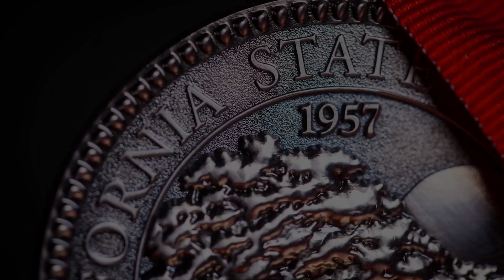Welcome back for Fall 2021 from President Sandeen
Welcome back, Cal State East Bay! President Cathy Sandeen shares how everyone is excited to see our campuses busy with activity. Our university community is committed to safety for our students, faculty, staff and visitors, and we have high vaccination rates among our East Bay family. It's a whole new year this year with many students living in the residence halls, sports returning and activities throughout the fall.